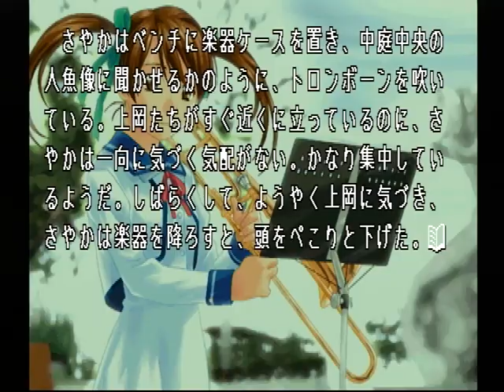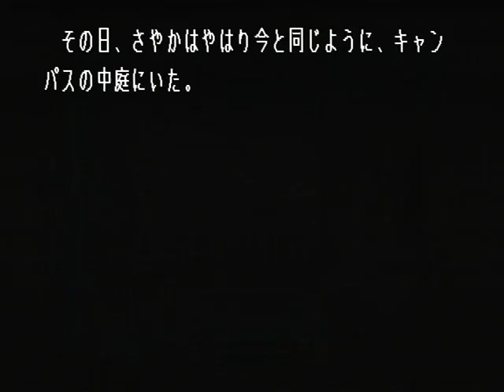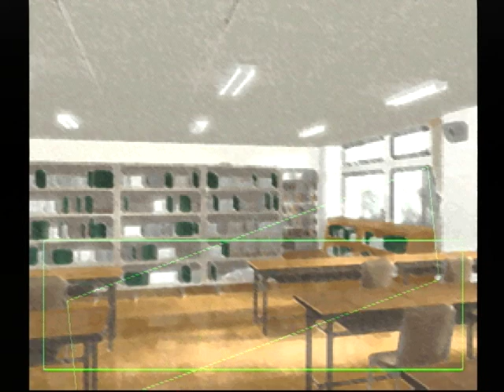【PS】Lの季節 ベストエンド Part７ 碧編 ～……あれ、半分だけ、本当と言うべきなのかしら？ 【スタートオンゲームズ】【スタゲー】【JAPAGE】